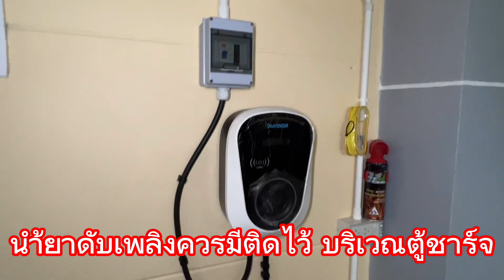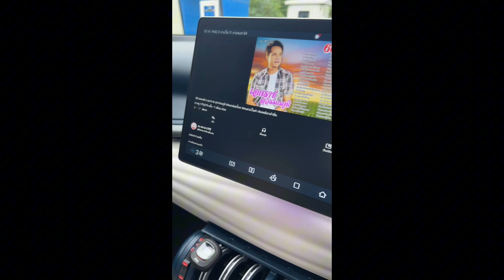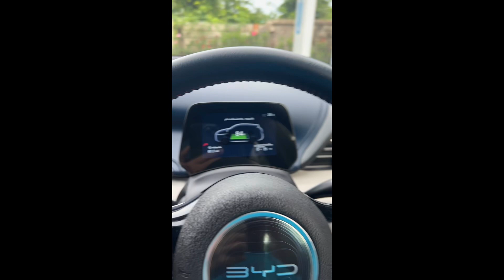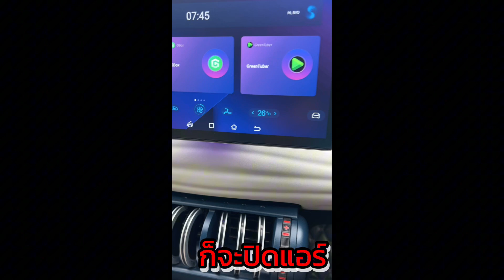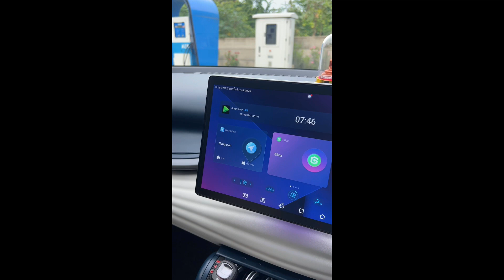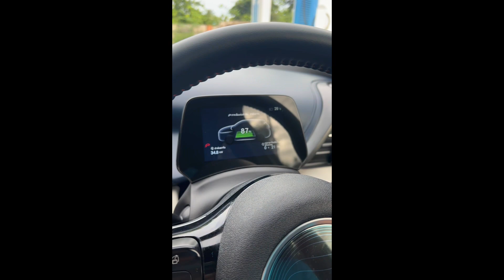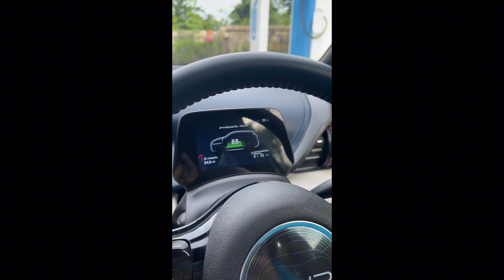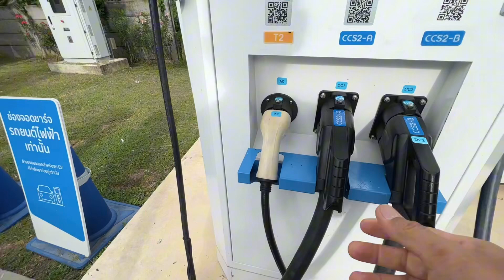Ep-2 รู้เท่าทันชาร์จรถไฟฟ้า BYD ATTO3 ไม่ไหม้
รู้เท่า รู้ทัน การชาร์จรถยนต์ไฟฟ้า BYD
ATTO 3ในช่วงเกิดกระแสชาร์จไฟฟ้าเข้ารถแล้วเกิดไฟไหม้(แท้จริงไม่ได้ไหม้แต่เกิดจากระบบนำ้ยาแอร์รั่ว…)